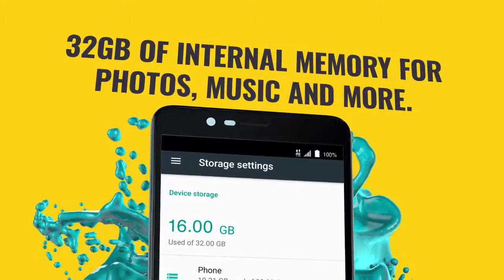ZTE Blade Z MAX Commercial